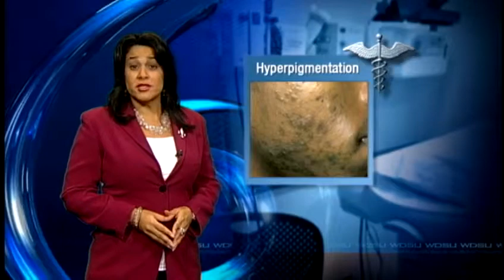Darker skin more prone to certain skin problems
People with darker skin are more prone to certain skin problems than those with lighter skin tones. Finding a doctor to treat them can be difficult. Learn more about the common problems here.